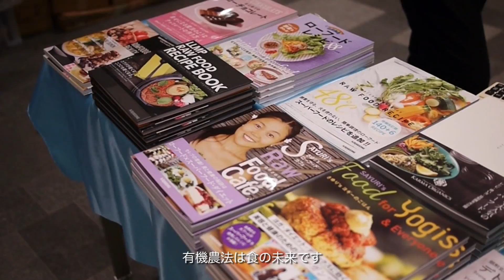OTA Organic Day Japan 2015 (1 min.)